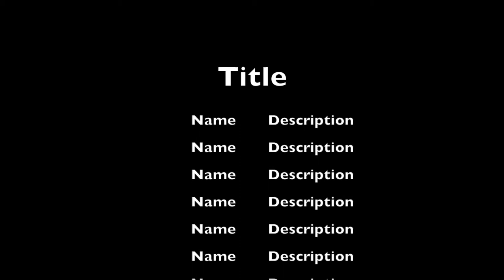MIKAELA MAYER IS FIERCE ON THE MITTS! CATCH HER AUG 5TH ON ESPN!